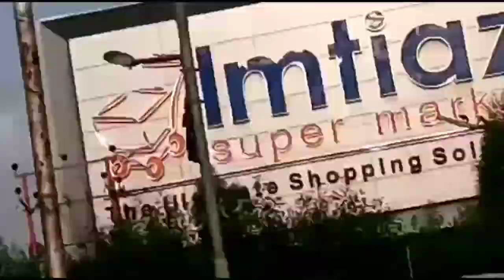frere hall vlogs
Hi guys kese hai ap sub so guys is video mai maine frere hall ka vlog banaya hai so guys ap sub dhekho or batao kesa bana hai guys is video mai mujhy bhut maza aya or guys video achi lage to like subscribe zaror karna.